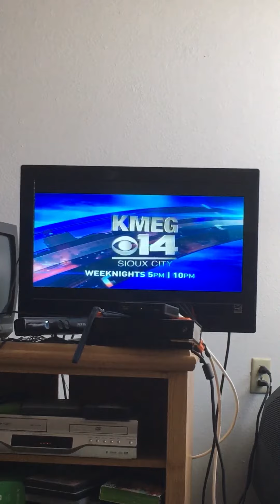Tiger woods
Tiger woods receives his fifth masters jacket today as he became the 2019 PGA MASTERS CHAMPION.